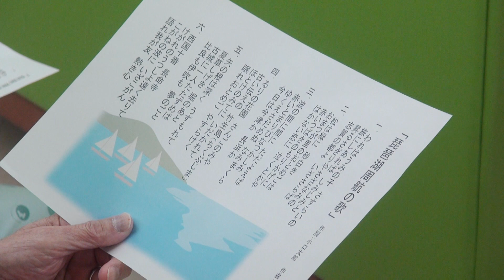【ご近所サークル図鑑】ブルームBIWA ひな祭りコンサート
滋賀医科大学附属病院の玄関ホールでひな祭りコンサートが開催され、大正琴サークルブルームBIWAによる演奏が行われました。
この日は外来や入院患者の方が100名以上集まり、大正琴の美しい音色に合わせて手拍子や体でリズムをとなど、和やかなコンサートとなりました。